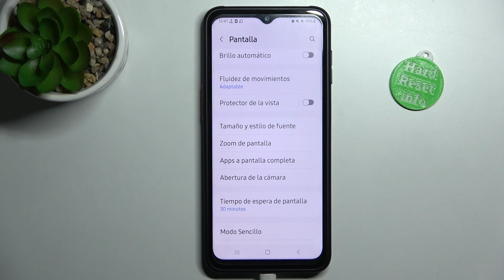Como cambiar el tamaño de fuente en SAMSUNG GALAXY XCOVER 6 PRO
¿Sabías que se puede cambiar el tamaño de la letra en Samsung Galaxy Xcover 6 Pro? Quédate con nosotros y ve el tutorial sobre cómo cambiar el tamaño de la fuente en Samsung Galaxy Xcover 6 Pro. Lo vas a cambiar en un par de segundos.

¿Cómo cambiar el tamaño de la letra en el Samsung Galaxy Xcover 6 Pro? ¿Cómo cambiar el tamaño de la fuente en el Samsung Galaxy Xcover 6 Pro? ¿Cómo cambiar el tamaño del texto en el Samsung Galaxy Xcover 6 Pro? ¿Cómo hacer que la pantalla se haga más grande en el Samsung Galaxy Xcover 6 Pro? ¿Cómo cambiar el tamaño del texto en mi Samsung Galaxy Xcover 6 Pro? ¿Cómo hacer que la letra se haga más grande en mi Samsung Galaxy Xcover 6 Pro?